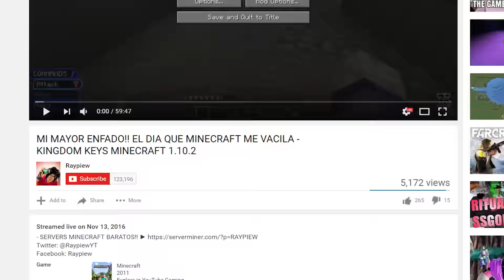FREEZER ME DESTRUYE!! DRAGON BLOCK C 5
RETO DE LIKES: 750 VAMOS MADAFACKAS!!

🌟 PRODUCTOS PROMOCIONALES DE NAVIDAD! 🌟
(PROMOCION YA NO DISPONIBLE)

IP DE MI SERVER (Dragon block C Hispano): mc.dragonblock.es

--MI PC--
Sobremesa
·Procesador: Intel Core i5 2500 K 3.30 GHz
·Tarjeta gráfica: NVIDIA GeForce GTX 660
·RAM: 8 GB
·Disco duro: 1 TB
·Sistema operativo actual: Windows 10 pro edition (64 bits)

Asus portátil
·Procesador: Intel Core i7 6700HQ CPU 2.60GHz 2.59GHz K 3.30 GHz
·Tarjeta gráfica: NVIDIA GeForce GTX 960M
·RAM: 16 GB
·Disco duro: 1 TB + SSD 200 GB

--SET-UP--
Micro: Audio Technica AT2020
Cascos: Razer Kraken pro
Cámaras: Olympus E-M10 // Webcam Logitech C920